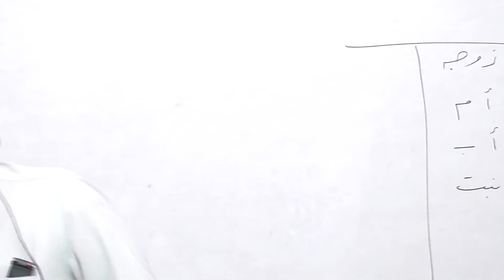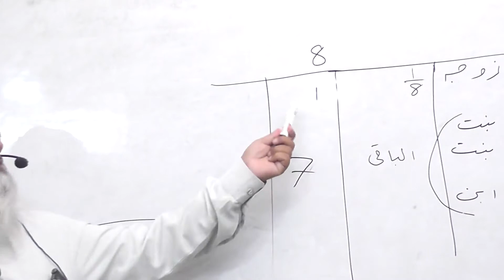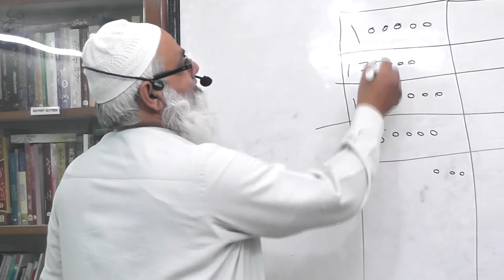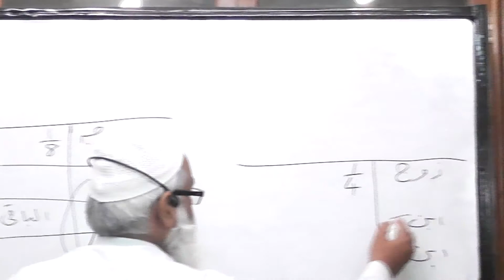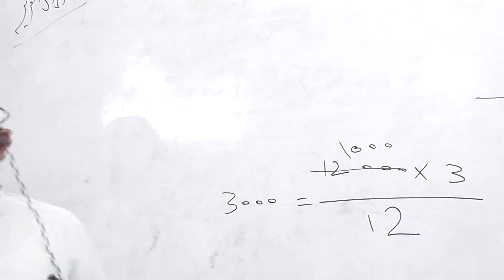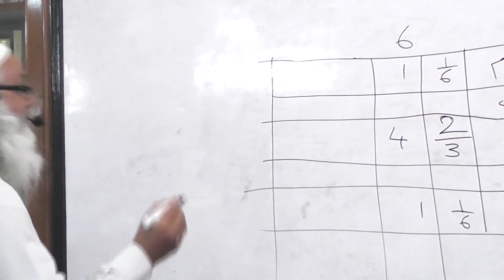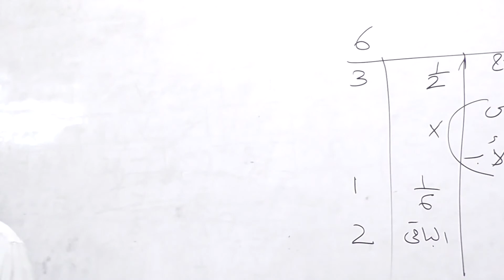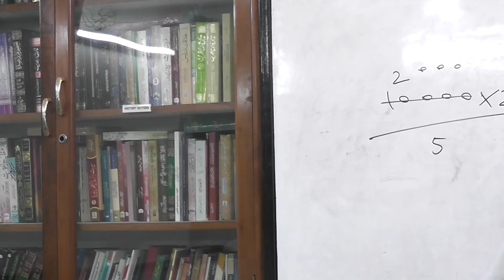Masjid e Furqan | Shaikh Noor ul Hasan Madani | Fiqh ul Meeras - part 34 | Class 86